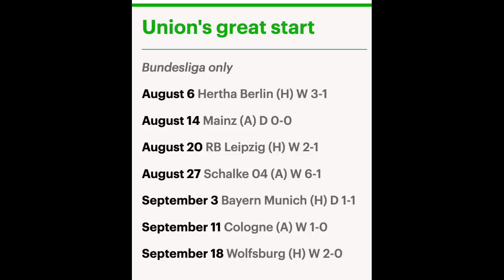FERMINO o BARCELONA ku biiraya JANUARY,ENGLAND VS Germany,FRANCE oo ay ka taalo,Arsenal iyo VLA+News